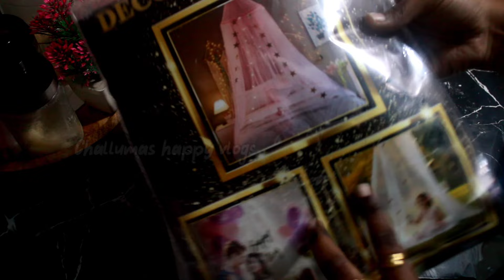LATEST MEESHO MUST BUY KITCHEN PRODUCTS IN BUDGET|MEESHO KITCHEN HAUL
HI MY DEAR FRIENDS HOPE YOU ALL DOING GOOD, TODAYS VIDEO IS A MEESHO HAUL REVIEW VIDEO

NOTES :FEEL FREE TO GET CODES OF ANY PRODUCTS BY GIVING COMMENTS IN THE COMMENTS SECTION.

latest meesho kitchen items
meesho latest kurti
latest meesho haul
meesho india kurti
meesho kurtis
meesho
meesho kitchen haul
what is meesho haul
meesho haul meaning
meesho kitchen products price list
where is meesho located
meesho haul online shopping
meesho haul
dream simple meesho haul
best meesho haul
meesho haul kurti
meesho haul tops
meesho haul dress
meesho haul meaning
meesho haul saree
meesho haul lehenga
meesho haul 2022
meesho haul app
meesho anarkali haul
what does meesho do
is meesho legal
meesho anarkali kurti haul
what is meesho
meesho bag haul
meesho blouse haul
meesho bedsheet haul
meesho bangles haul
meesho readymade blouse haul
what is meesho business
meesho bottom wear haul
meesho black saree haul
meesho clothing haul
meesho clutch haul
what is meesho points
meesho chikankari kurti haul
meesho cotton saree haul
meesho cotton kurti haul
meesho crop top haul
meesho cotton kurta set haul
meesho dupatta haul
meesho decor haul
meesho dress haul malayalam
meesho dress haul
meesho night dress haul
meesho western dresses haul
meesho maxi dress haul
meesho wedding dress haul
meesho home decor haul
meesho dress material haul
meesho designer saree haul
meesho earrings haul
meesho ethnic haul
meesho ethnic wear haul
meesho footwear haul
meesho fashion haul
meesho flipkart haul
meesho festive kurti haul
meesho festive wear haul
meesho haul gown
meesho haul sana grover
meesho georgette saree haul
meesho gown haul
sana grover meesho haul
meesho haul home decor
meesho haul hashtags
meesho handbags haul
meesho heels haul
meesho haul pink house
huge meesho haul
meesho high waist jeans haul
is meesho worldwide
meesho haul in tamil
meesho haul india
meesho saree haul in tamil
meesho kurti haul in tamil
meesho haul meaning in malayalam
meesho haul meaning in tamil
meesho saree haul in telugu
meesho haul jewellery
meesho jumpsuit haul
meesho jeans haul
meesho jewellery haul youtube
meesho jacket haul
meesho oxidised jewellery haul
meesho jewellery haul
meesho haul kurti set
meesho haul kurti malayalam
meesho kurti haul under 500
meesho kurti haul 2022
meesho kurti haul video
meesho kurti haul youtube
meesho kurti haul 2021
meesho kanjivaram saree haul
meesho haul latest
meesho haul latest 2022
meesho lipstick haul
meesho lehenga haul video
latest meesho haul
meesho lehenga haul
meesho latest kurti haul
meesho latest saree haul
meesho long gown haul
meesho linen saree haul
meesho latest tops haul
meesho haul malayalam
meesho makeup haul
meesho maxi haul
meesho mini haul
meesho saree haul malayalam
my meesho haul
meesho haul new
meesho nighty haul
meesho nightwear haul
meesho haul online shopping new
meesho night suit haul
meesho net saree haul
meesho kurti haul online shopping
meesho organza saree haul
meesho one piece haul
meesho haul party wear
meesho palazzo haul
pragati verma meesho haul
meesho party wear saree haul
meesho plus size haul
meesho kurti plazo set haul
meesho haul review
is meesho worth it
ria das meesho haul
rashmi singh meesho haul
what is meesho reselling
meesho haul sale
meesho haul shopping
meesho sharara haul
meesho saree haul 2021
meesho saree haul under 300
meesho saree haul 2022
meesho suit haul
meesho saree haul video
super style tips meesho haul
sneholic meesho haul
meesho haul telugu
meesho haul tamil
meesho shirt haul
meesho shopping haul tamil
meesho saree haul tamil
meesho top haul
meesho saree haul under 500
meesho tops haul under 300
meesho kurti set haul under 300
meesho haul video
meesho haul video malayalam
meesho haul winter wear
meesho haul western wear
meesho winter haul
meesho maternity wear haul
meesho western wear haul
meesho winter wear haul
meesho haul youtube
meesho saree haul youtube
youtube meesho haul
meesho kurti haul under 1000
use of meesho points
meesho haul 2023
meesho haul 2021
meesho tops haul under 200
meesho kurti haul under 400
meesho number of users
meesho kurta set haul under 500
meesho haul means